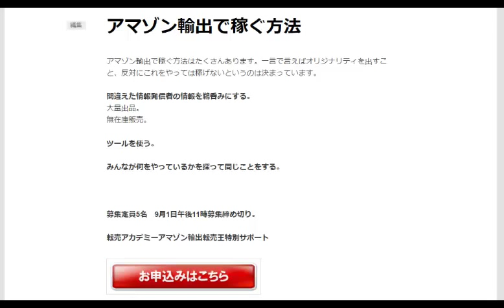これをやっては稼げない amazon輸出ノウハウ